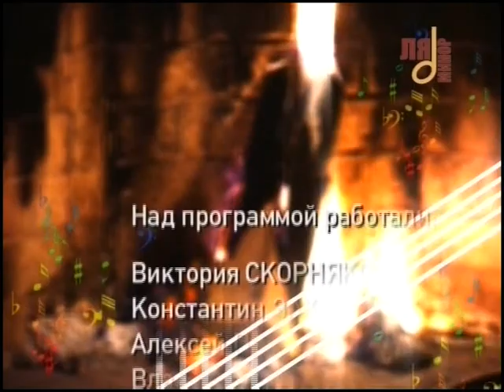Наталья Кучер - Музыка встреч (2009).